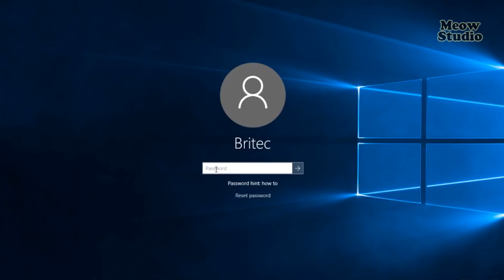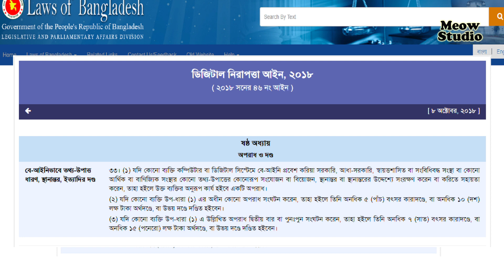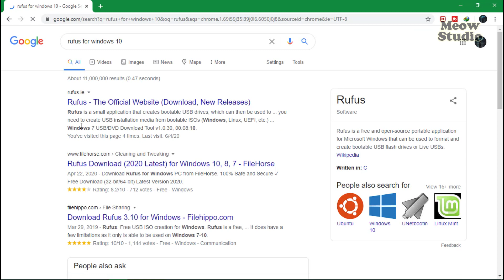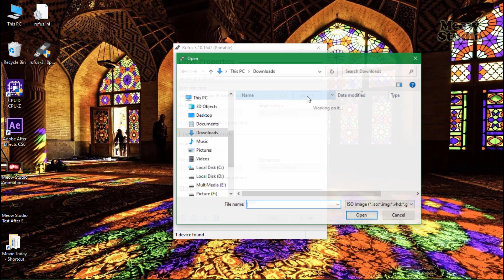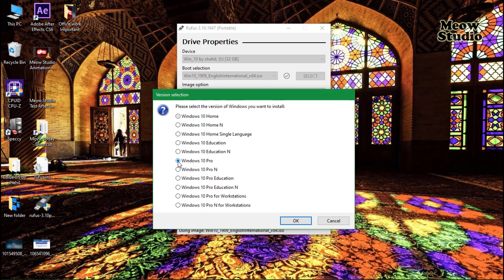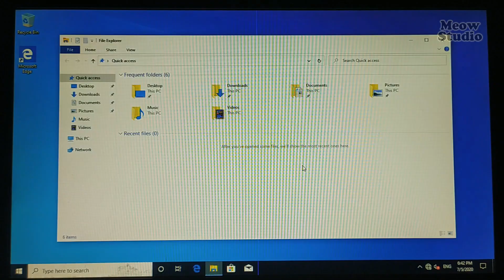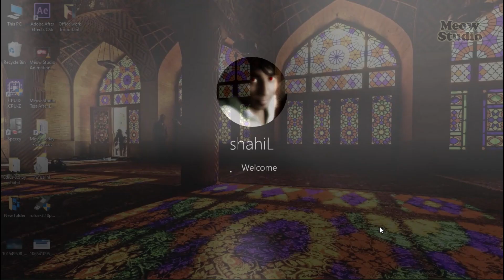PC Password Hacked পাসওয়ার্ড প্রোটেক্টেড বা উইন্ডোজ ক্রাশড পিসি রান করুন পেনড্রাইভ দিয়ে Meow Studio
পিসির অপারেটিং সিস্টেম ক্রাশ করলে বা পাসওয়ার্ড সংক্রান্ত জটিলতার সমাধানে পেনড্রাইভে পোর্টেবল করে উইন্ডোজ রাখতেই পারেন। জরুরী মূহুর্তে খুব কাজে দিবে। সেই সাথে বন্ধুর পাসওয়ার্ড প্রটেক্টেড পিসি ওপেন করে দিয়ে তাকে চমকে দিতেই পারেন। তবে ডেটা চুরির মত খারাপ কোন উদ্দেশ্যে ব্যবহার করবেন না। ডিজিটাল নিরাপত্তা আইন ২০১৮ অনুযায়ী তা শাস্তিযোগ্য অপরাধ। এ সংক্রান্ত কোন দায় Meow Studio বা এর সাথে সম্পৃক্ত কেউ নেবে না।

ডিজিটাল নিরাপত্তা আইন ২০১৮ এর ওয়েবসাইট লিংকঃ
http:/ /bdlaws.minlaw.gov.bd/act-1261.html

ভালো থাকুন, আর জানতে থাকুন বিভিন্ন তথ্য।
Happy watching. Allah Hafez.
Meow Studio

How to hack any password in a PC
সহজে বানিয়ে নিন পেনড্রাইভ বুটেবল Easy way How To Make A Bootable Pen Drive Bangla
কিভাবে পেনড্রাইভ বুটেবল করবেন এবং পেনড্রাইভ দিয়ে উইন্ডোজ ৭,৮,১০ সেটআপ দিবেন
how to hack a computer password without changing it,
how to hack a computer through internet,
how to crack computer password without software,
password hacker,
how to hack into a laptop without knowing the password,
how to hack computer password windows 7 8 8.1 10,
how to hack laptop password,
how to crack laptop password
windows to go windows 7
windows to go rufus
windows to go iso
windows to go creator
windows to go certified usb stick
windows to go alternative
standard windows installation or windows to go
windows to go usb
windows 10 portable iso download
portable windows 10 download
portable windows 7 usb edition
windows 7 portable download
windows portable download
windows 7 portable iso
windows 10 portable usb download
wintousb portable